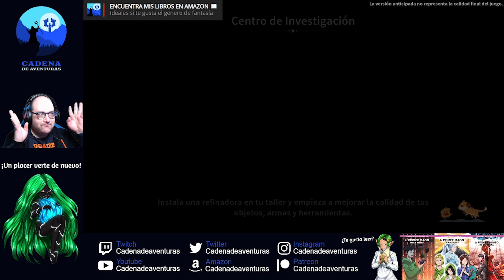MTAS Nº49 Sobredosis de té | My Time At Sandrock Español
| ▬ ¡HEY! SOY @CadenaDeAventuras ▬ |
¡Bienvenidos Aventureros! Espero que disfrutéis de la aventura de hoy.

▬  ¿TE GUSTA LEER? HAZTE CON MIS LIBROS ▬
📖El Primer Mago de la Tierra Vol.1
📖El Primer Mago de la Tierra Vol.2
📖El Primer Mago de la Tierra Vol.3
📖El Creador de los Sistemas
📖La Fórmula del Caldero Viviente Vol.1